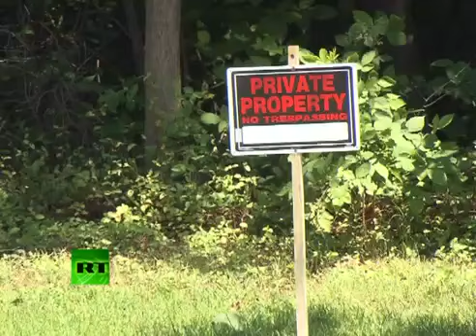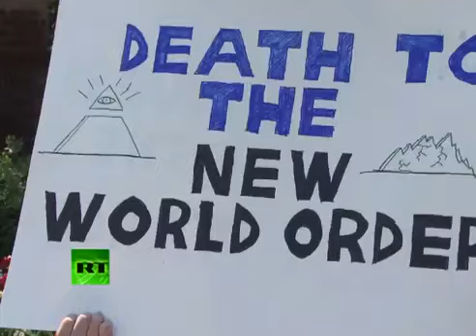Bilderberg 2012 Protesters vs New World Order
Around 150 of the world's elite approached the grounds of a suburban Virginia hotel on Thursday for the first day of the 2012 Bilderberg Conference, but also on hand were throngs of protesters who gathered to opposed the top-secret gathering. Journalists and critics of the annual clandestine conference stationed themselves outside of a Chantilly, Virginia Marriott hotel near Washington, DC early Thursday to catch a glimpse of the government officials, entrepreneurs and other assorted members of the privileged elite who had gathered for this year's event.